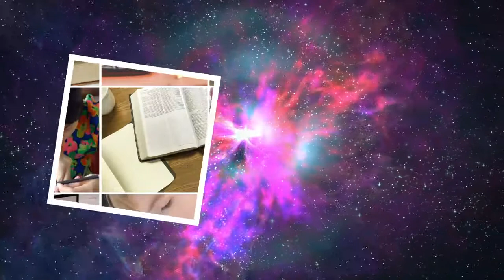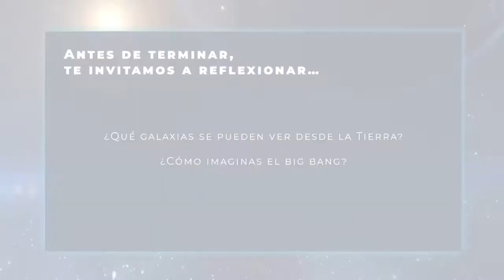LAS GALAXIAS Y EL BIG BANG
Video interactivo del astrónomo chileno José Maza, quien nos explica de manera didáctica las estructuras del universo, las galaxia y la teoría del big bang